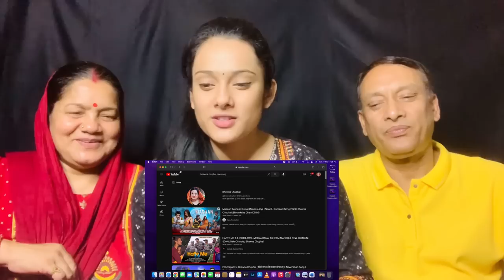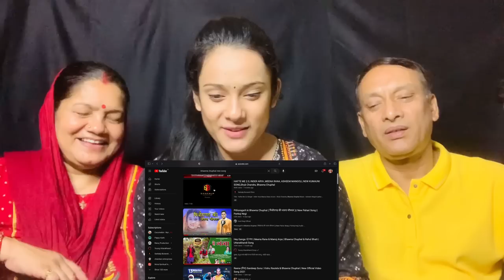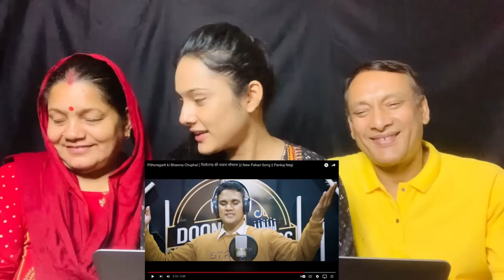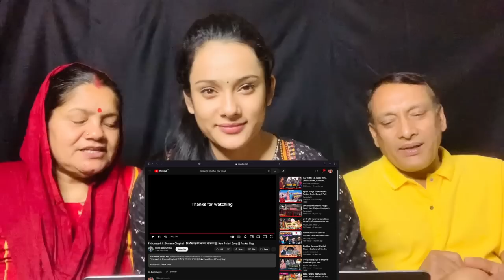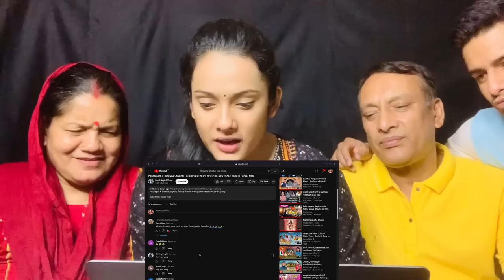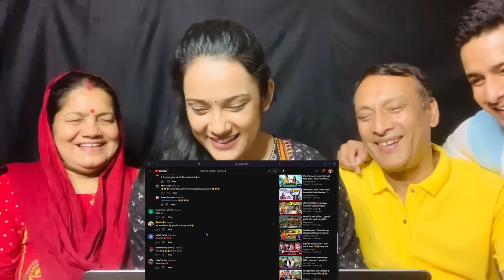ये किसने मेरे नाम पे पूरा गाना बना डाला 🤔😳// family reaction video // Bhawnachuphal